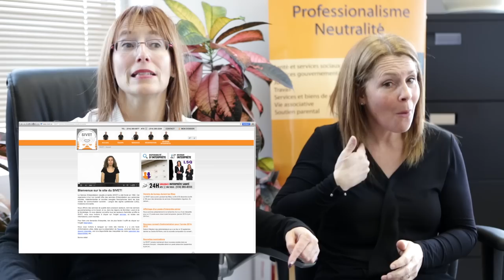Service d’Interprétation Visuel et Tactile (SIVET)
Le Service d’Interprétation Visuel et Tactile (SIVET) est un organisme à but non lucratif qui offre des services d’interprétation depuis 1992 pour les personnes sourdes, malentendantes et sourdes-aveugles francophones de la région de Montréal, Laval et la Montérégie. (Document sous titré)